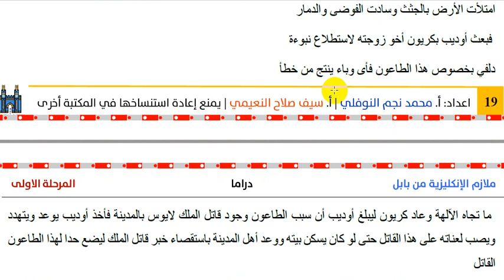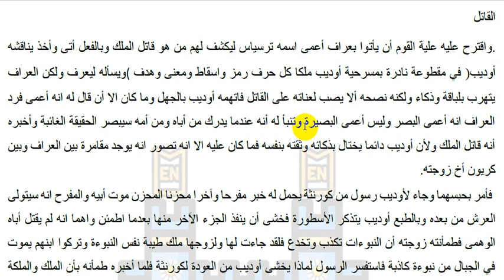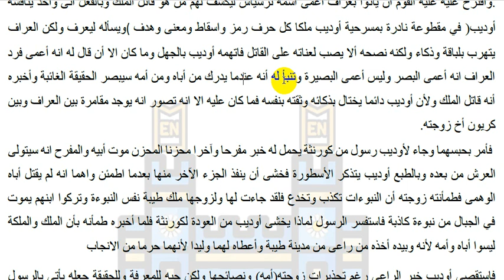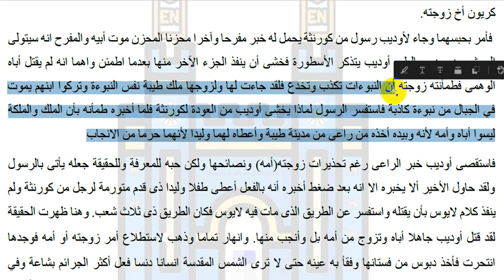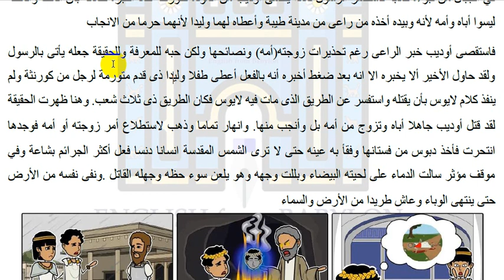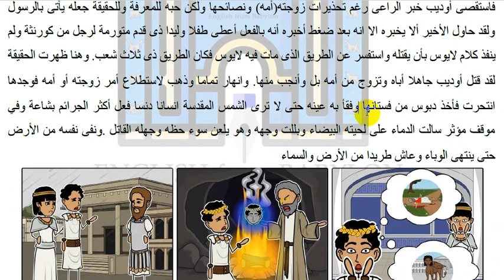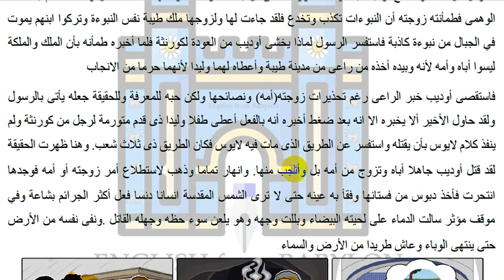2-شرح مادة الدراما - المرحلة الاولى قصة اوديبس بالعربي- الجزء الثاني (Oedipus)